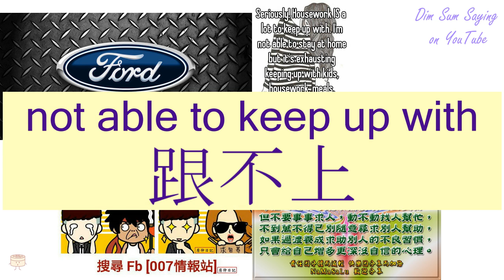"NOT ABLE TO KEEP UP WITH" in Cantonese (跟不上) - Flashcard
[gan1 bat1 seung6] "NOT ABLE TO KEEP UP WITH" in Cantonese (跟不上) - Flashcard. Additional information about the word: not able to keep up with.